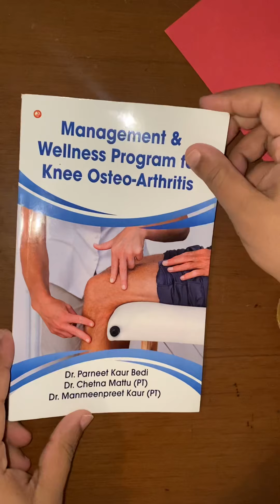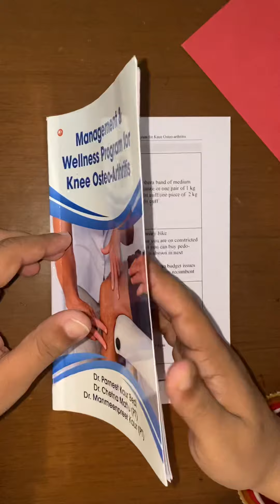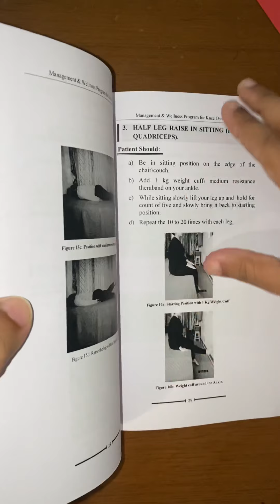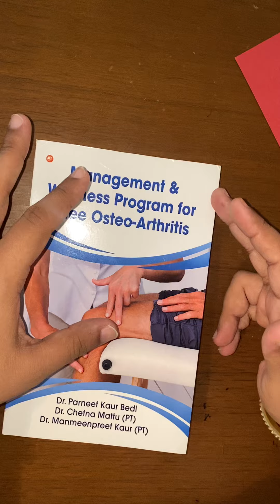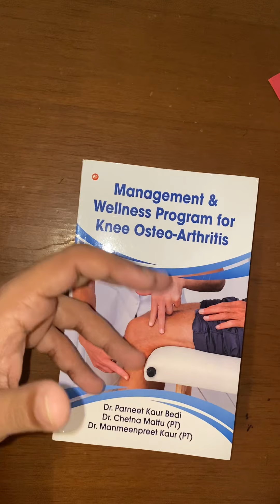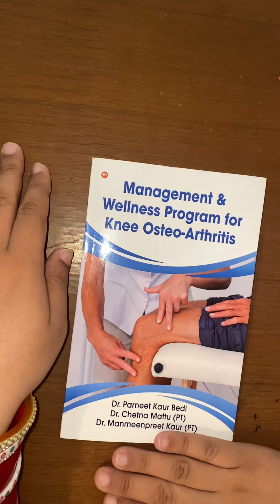Knee Pain Relief